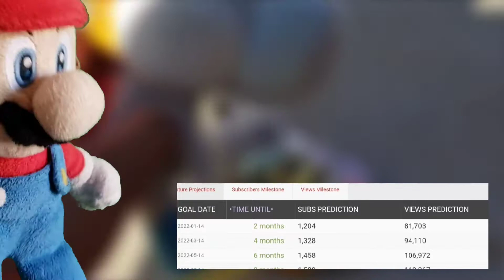SMDBROS: warios new job